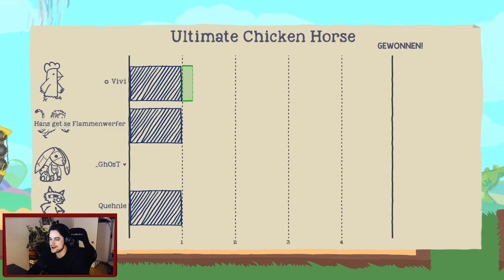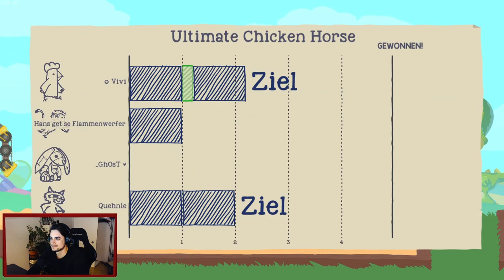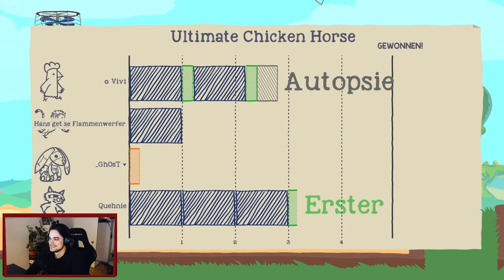Vom Winde verweht - Verrückte Herausforderung auf der Ägypten-Map! | Ultimate Chicken Horse 🦝 🐔 🐴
In diesem Video spiele ich Ultimate Chicken Horse auf der Ägypten-Map und kämpfe gegen starke Winde und anspruchsvolle Hindernisse, um den Sieg zu erringen. Begleite mich auf meiner epischen Herausforderung und finde heraus, wer am Ende als Sieger hervorgeht. Lasst in den Kommentaren eure Gedanken zu diesem lustigen Multiplayer-Spiel und der Ägypten-Map wissen.